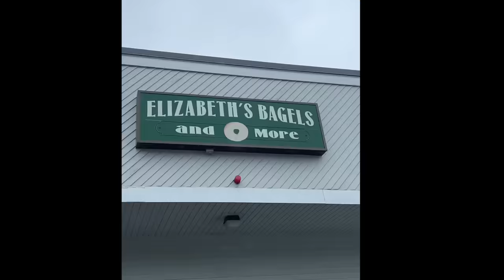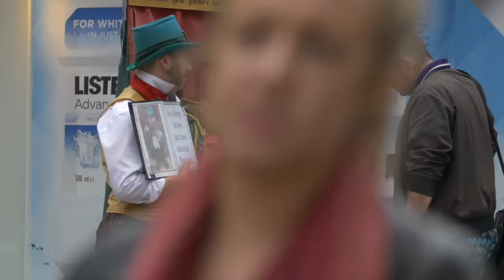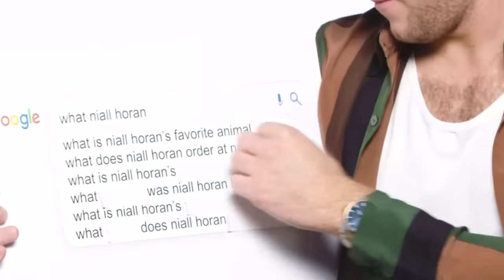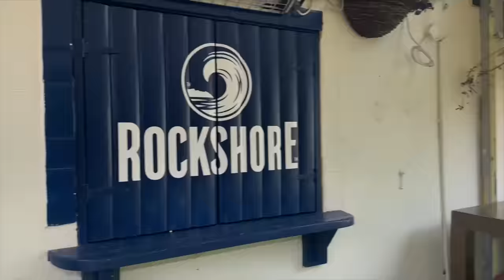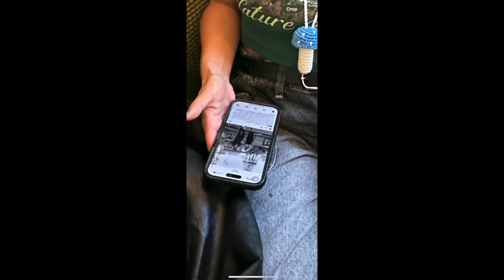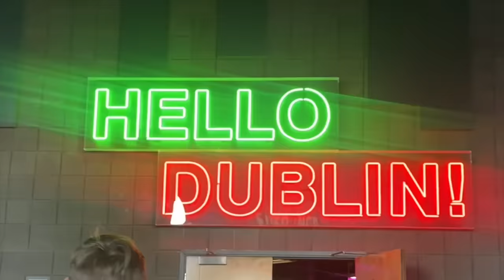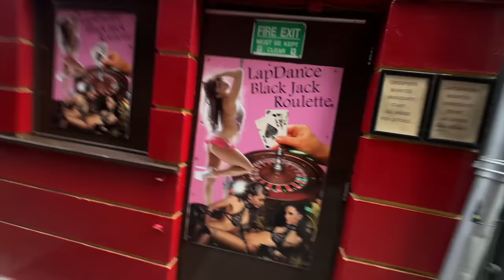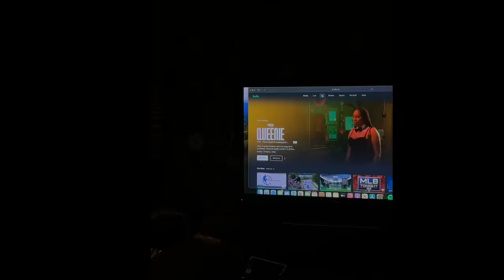My Ridiculous Trip To Ireland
Items Mentioned:
Peaceful Joy Baby Tee Forest Green